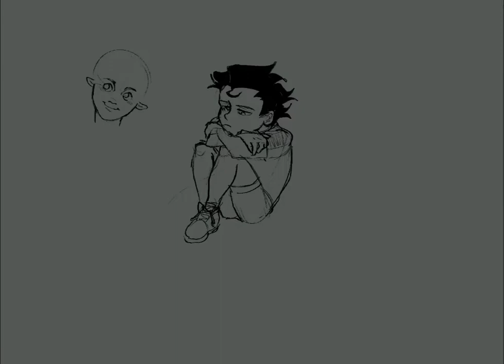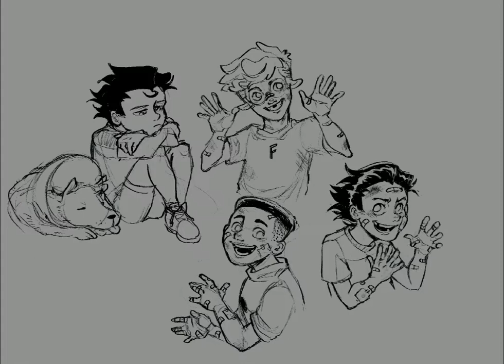Timelapse for a big nate fanart I did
Because insta just destroys the quality even more 😐

song: in love with a ghost- i was feeling down, then i found a nice witch and now we’re best friends